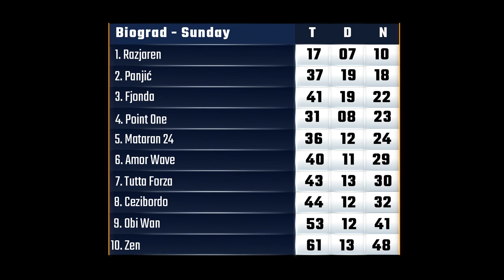Biograd CRO Melges 24 Cup - nedjelja